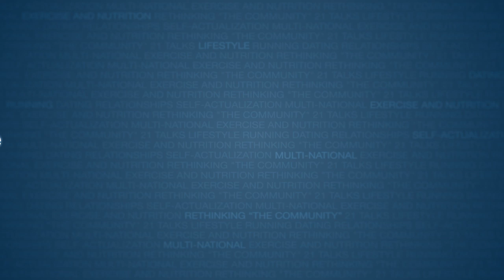The Red Man Group Live Episode 36 - Politics and "The Purple Pill" | Full Podcast